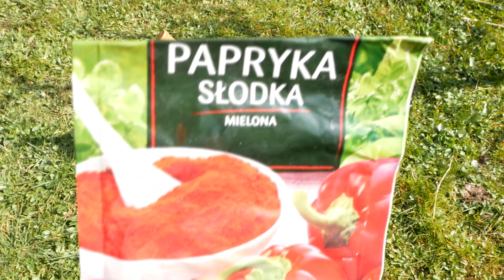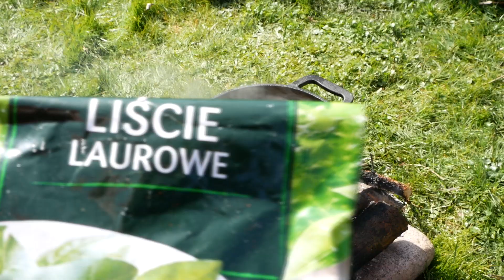⚠️Najlepszy Kociołek na Ogniu 🔥👌🔥Piekielny Kociołek🔥👌🔥 # 2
Kociołek z wieprzowiną 0,5 kg (szynka, łopatka) ,

Marchewka - 3 sztuki średniej wielkosci

Pietruszka - 2 sztuki średniej wielkości ,

Cebul - 2 średniej wielkości ,

Ziemniaki - 5 ziemniaków średniej wielkości ,

Koncentrat  - 200 gram,

Seler naciowy - 1 łodyga,

Przyprawy ( rozmaryn, tymianek, pieprz czarny, papryka czerwona słodka, sól morska, liść laurowy). ODPOWIEDNIO DO SMAKU

Woda.

Niesamowity smak, zapach, palce lizać, pychotka. Polecam z czystym sumieniem z całego serca.

ZAPRASZAM